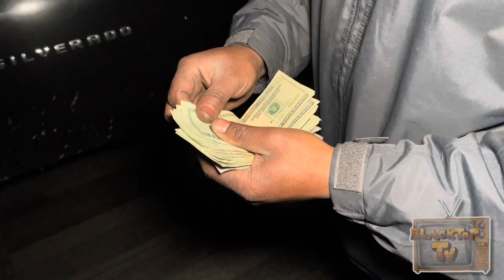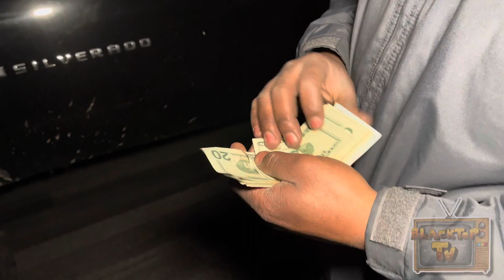STREET ACTION | First Video of The Year📆 | Ft. BlockMotorsports & Willie D